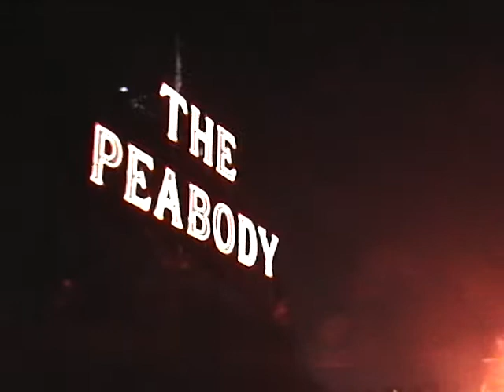The Hurricanes Live at The Peabody Roof Top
The Hurricanes is a band from Birmingham, Alabama founded in 1992. The Hurricanes play for corporate events, festivals, weddings and on occasions even night clubs.